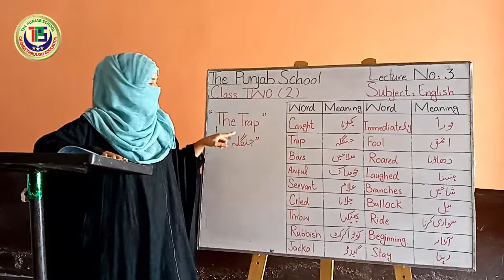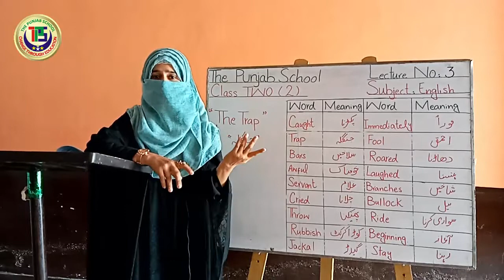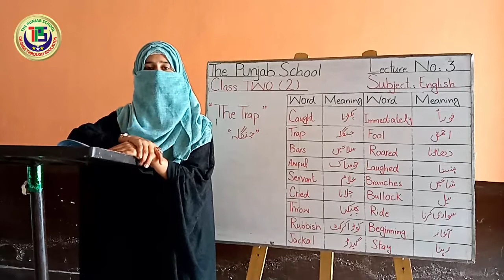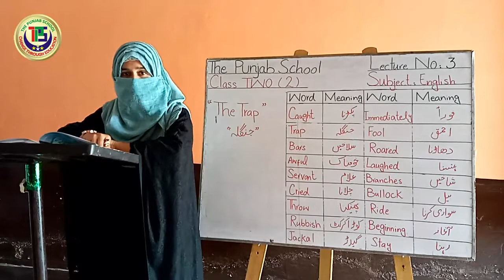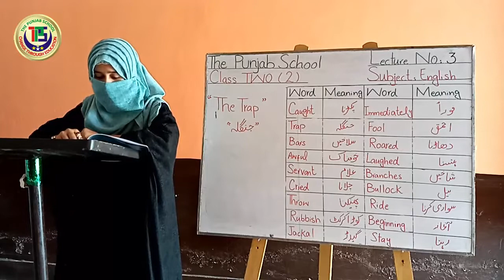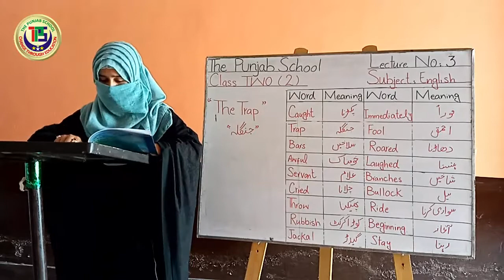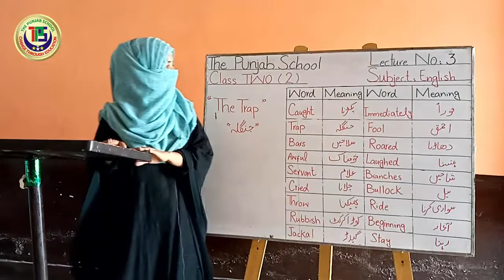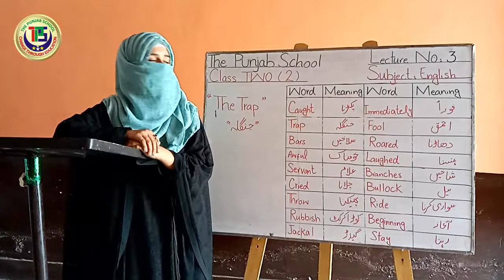New Oxford Modern English Book 2 third edition lec 3 @ The Punjab School Dokota